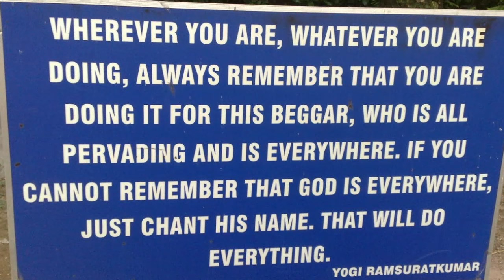1008 Times Bhagawan Chanting His Own Divine Nama Powerful Mantra | Vibrant Chants Yogi Ramsuratkumar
Welcome to Yogi Ramsuratkumar Glimpses Youtube Channel

Dear Devotees,

Spreading Bhagawan's Grace is our Motto.

Please note that this channel is not intended for COMMERCIAL or PROMOTIONAL purposes. We are committed to providing valuable content that enriches your life and helps you on your journey of personal growth and spiritual enlightenment.

Thank you for being a part of our community and for your continued support. We value each and every one of you and look forward to sharing more valuable content with you in the future.

Credits: Yogi Ramsuratkumar Ashram, Tiruvannamalai & Various Samithis, Other known & unknown devotees.

பரிஹாரம் - இந்த பிச்சைக்காரன் சொல்றான் ஏதாவது ஒரு சுவாமி முன்னாடி 36 நாள் விளக்கு ஏத்துமா

Buy Photos Online:
Photo Wooden Cutout (6" x 4" Inches)

Photo Wooden Cutout (12" x 10" Inches)

YouTube Channel Tools:
Wireless Microphone: For DSLR, Camcorder, Smartphone & Tablet

4K 5G Video Recording Mobile:
Galaxy A14 5G (6GB, 128GB ) | Triple Rear Camera (50 MP Main)

Ring Light:
Professional 18" inch Ring Light with Stand | 2 Color Modes Dimmable Lighting

Video Editing Laptop:
11th Gen Intel Core i3 Premium (8GB RAM/512GB SSD/Windows 11 Home)

Wireless Headphones:
JBL Active Noise Cancellation Earbuds with Mic, 40 Hrs Playtime with Speed Charge,

yogiram suratkumar,
yogi ramsurat kumar,
yogiram surat kumar,
yogi ram surath kumar,
yogi ramsuratkumar bhajans,
muralidhara swamigal,
visiri swamigal,
ma devaki,
arunachala siva,
arunachala shiva
ramana maharshi,
seshadri swamigal,
sri seshadri swamigal,
papa ramdas,
எழுத்தாளர் பாலகுமாரன்,
nochur venkataraman
nochur venkataraman discourses
PūjyaSri Ramanacharana Tirtha (Nochur) Swami
Pujya Sri Ramanacharana Tirtha (Nochur) Swami